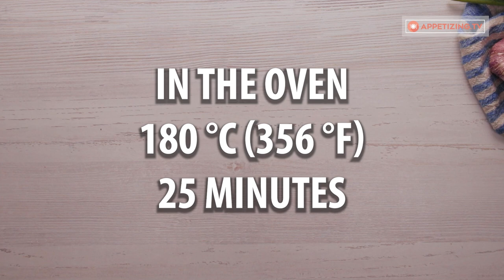I’ve saved the holiday meal with 2 zucchini! The miracle roulade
.Ingredients:
for the base:
zucchini - 2 pieces

for the filling:
melted cheese - 200 g (7 oz)
sweet pepper, green - 2 pieces
Tray size 32 X 42 cm (12.6 x16.54 in)
IN THE FRIDGE 2 H